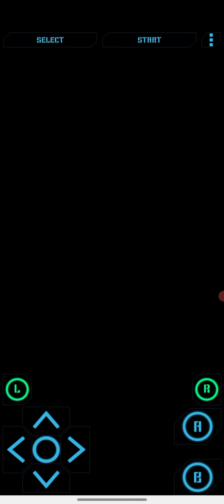Pokemon outlaw part 3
Warning: This video isn't for kids